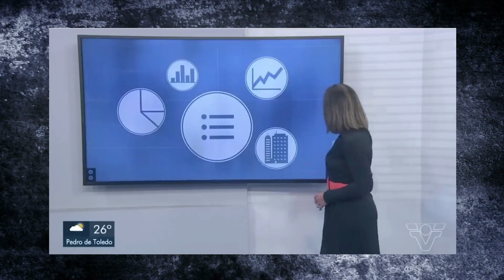Erros AO VIVO na TV: Vergonhas Inesquecíveis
Este vídeo apresenta momentos engraçados e vergonhosos na televisão ao vivo. Desde gafes com microfones até erros de pronúncia, veja como o vivo pode ser uma armadilha para apresentadores, atores e personalidades. Prepare-se para rir e se surpreender com as situações inesperadas e improváveis ​​que acontecem na frente das câmeras. Descubra como esses momentos ficam na história da TV e se tornam vergonhas inesquecíveis para sempre.

Boa diversão.